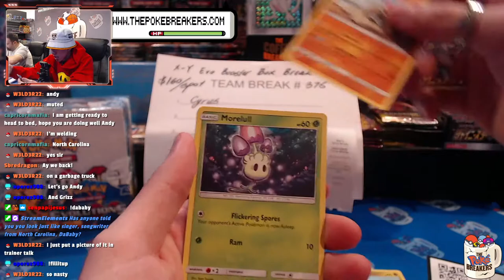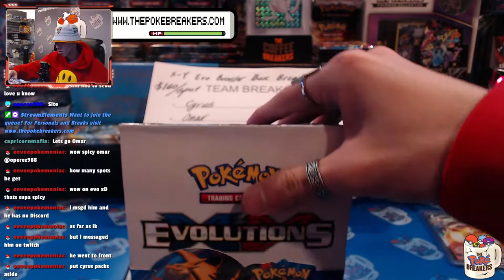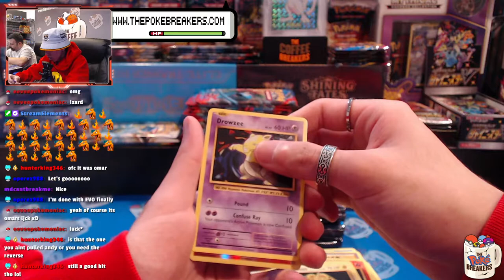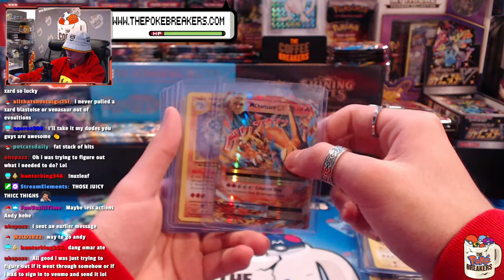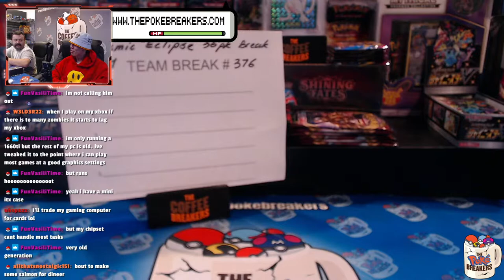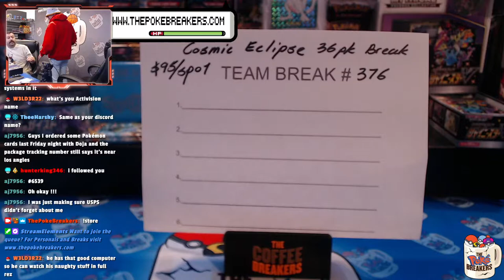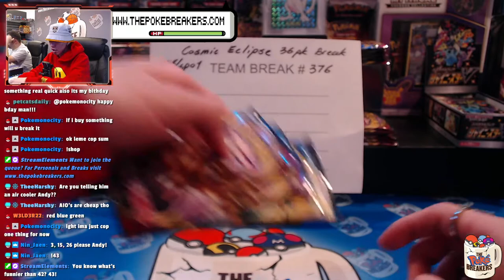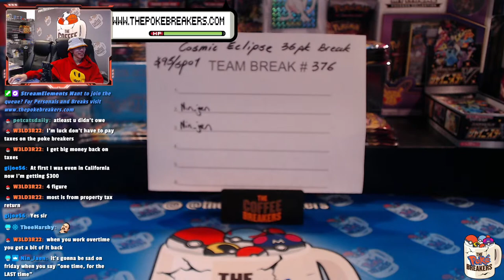SAILOR MOON IS BACK IN STOCK! Ripping Pokemon ALL DAY with SEAN!